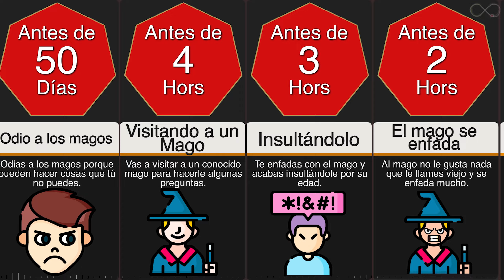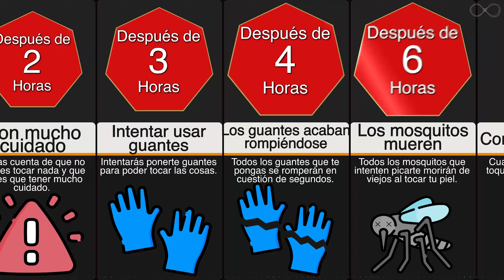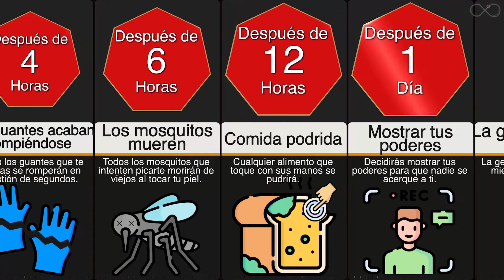Línea de tiempo: ¿Qué pasa si todo lo que se toca se vuelve viejo?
El tacto es quizás el más íntimo de los sentidos. Cuando se agarra o se roza un objeto -cualquier cosa, desde una mano extendida hasta un
libro encuadernado en piel, se está físicamente lo más cerca posible de él. En ese momento, las células especializadas de la piel transmiten una gran cantidad de
información, como la forma, la textura, el tamaño y el peso. Entonces, ¿qué pasaría si estuvieras dotado de un poderoso tacto que, cuando tocas algo,
envejeciera inmediatamente y se convirtiera en algo viejo? ¿Como hacer que un coche nuevo parezca haber sido usado durante muchos años? ¿Cómo cambiaría tu vida?
Averigüémoslo en este vídeo sobre la línea de tiempo.